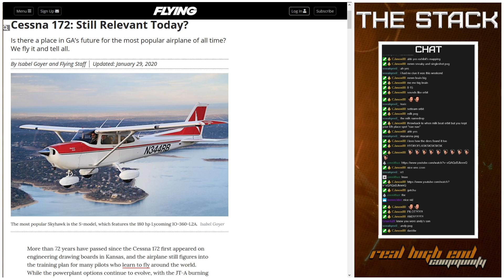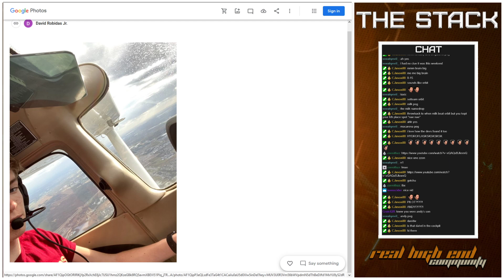Season 2 | Episode 2 | Palidore & Sneakyevil